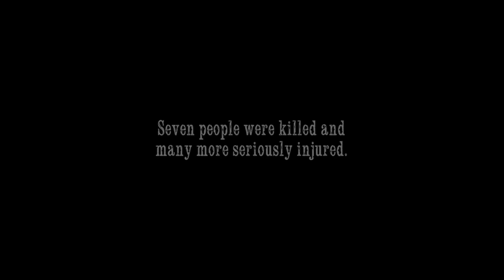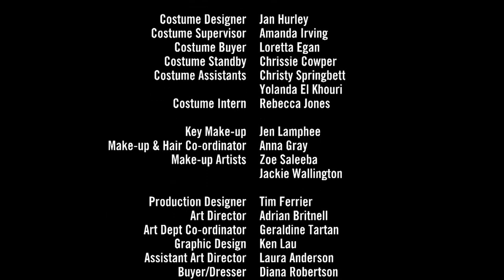Bikie Wars Brothers in Arms Season 1 Episode 5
The story of the Milperra massacre, when the bikie clubs the Bandidos and Camoncheros went to war on Father's Day in suburban Sydney.
Network: Network 10
First episode date: 15 May 2012 (Australia)
Written by: Greg Haddrick; Roger Simpson; Jo Martino